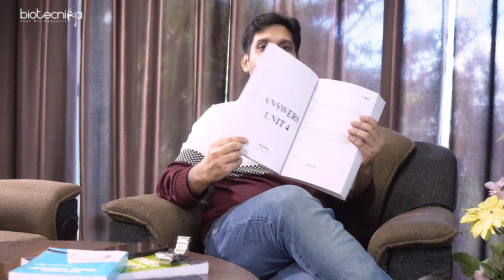Toughest CSIR NET Life Science Questions + Solutions - ToughNET Book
The CSIR NET exam for Life Sciences is known for its challenging and difficult questions. It requires a deep understanding of the subject and the ability to apply that knowledge in a practical setting. In this video, we will be discussing the toughest questions from the CSIR NET Life Science exam, along with their solutions. We will also introduce you to the ToughNET book, which contains a comprehensive collection of these difficult questions and their solutions, to help you prepare for the exam and increase your chances of success. Whether you're a student, researcher or a faculty member, this video and the ToughNET book is an essential resource for anyone looking to excel in the CSIR NET Life Science exam. So, get ready to take your preparation to the next level and ace your CSIR NET Life Science exam.